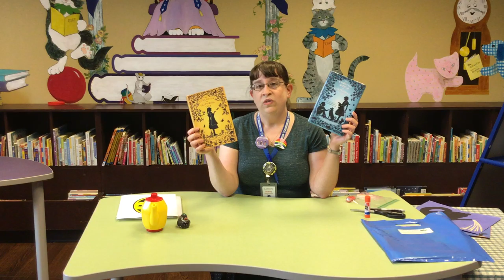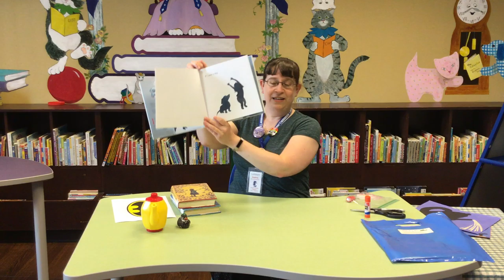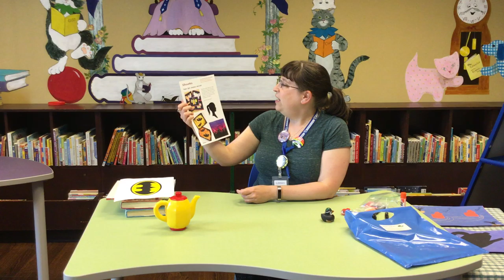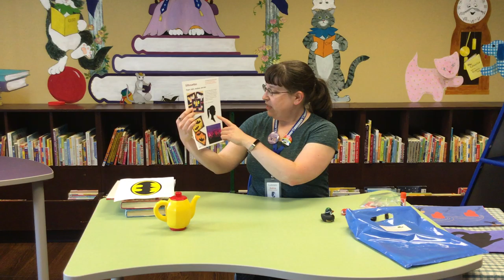Grab Bag Art: Silhouettes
Grab and Go Art projects for kids ages 6-12.
This week we're making Silhouettes. Use the power of the sun or a flashlight to create shadows--then turn them into pictures!